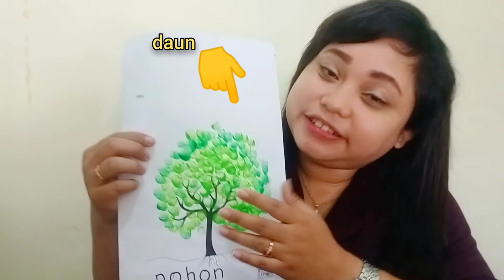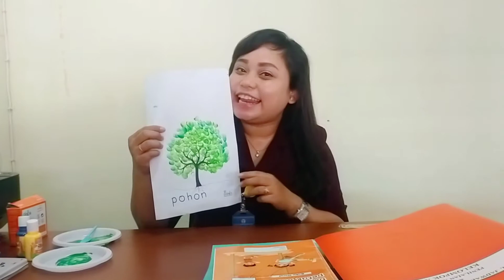Lagu Bagian Pohon untuk Anak TK// Tema : Tanaman